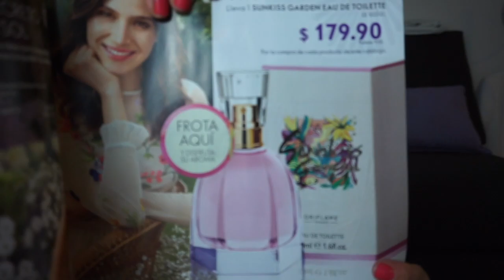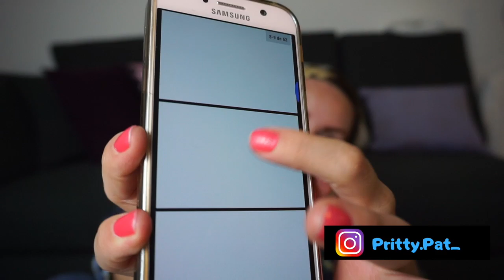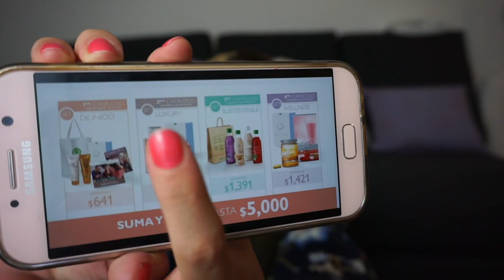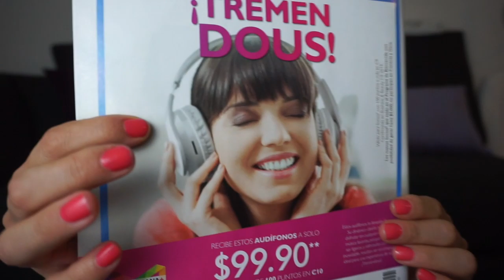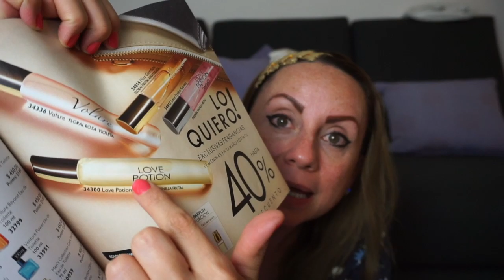COMO EMPEZAR EN ORIFLAME / PRITTYPAT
Bienvenida a Oriflame Sabrosurita! Has tomado la mejor decisión y te voy a explicar en este video porque y como puedes comenzar en Oriflame siendo nueva. Te deseo toda la suerte del mundo!

Haz un rasca y gana y saca tus productos rezagados

pritty.pat_